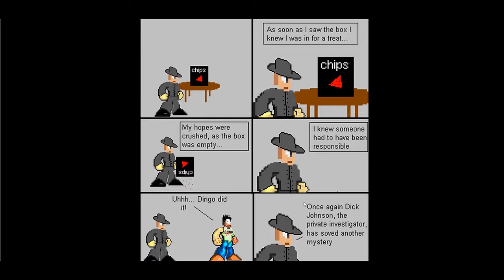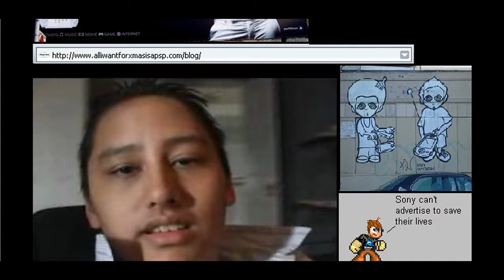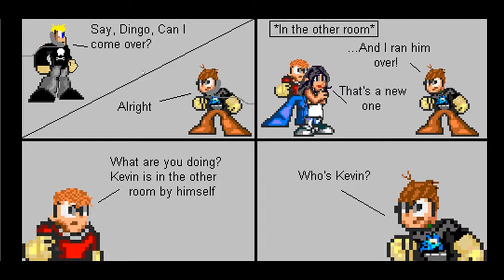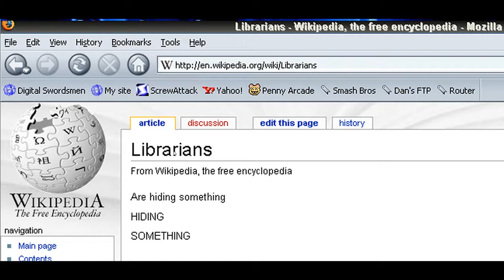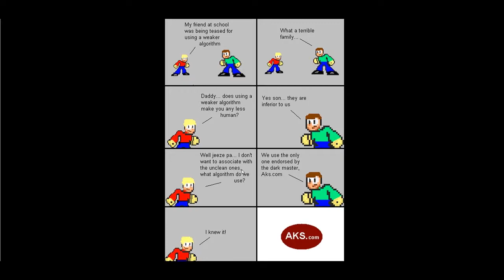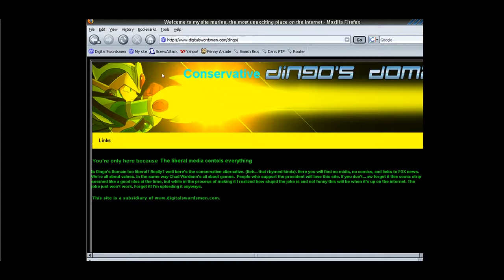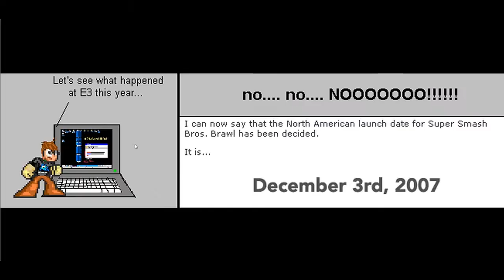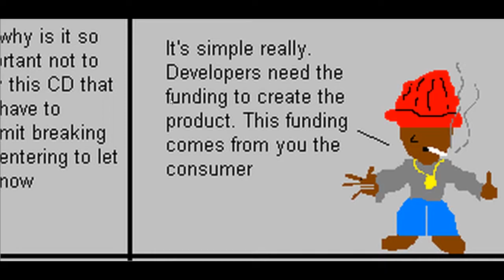Basement Quality Story Time - POS MSPaint (Part 7/9)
Taha, Nathan, and Pat don't want to associate with the unclean ones

Did I hear you right? Did I hear you sayin' - That you're gonna make a copy of a game without payin'?